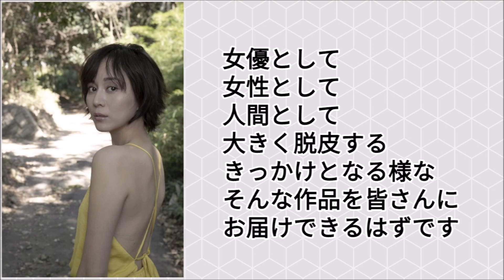Amazonオススメ商品紹介：比嘉愛未 写真集『本心』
Amazonのオススメ商品を動画で紹介しています。
今回のオススメ商品は、比嘉愛未 写真集『本心』
商品の購入はコチラのAmazonページから

Twitterでも日々流行のオススメ商品を沢山紹介しています。

動画で使用させて頂いているボイス音声の御紹介です。

常に最新情報を知る為にも

コメントに関しましては基本的に投稿可能です。
但し、根拠の無い批判や商品に対する誹謗中傷等
不適切と思われる書き込みを確認した際には
こちらの判断で削除させて頂く場合があります。

こちらのチャンネル及び動画に関しては
Amazonアソシエイトに参加しております。